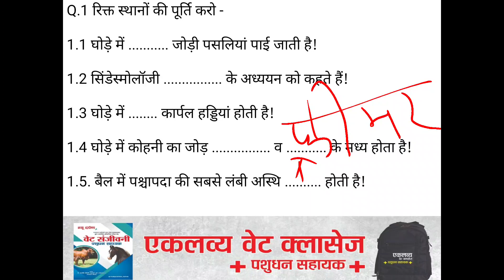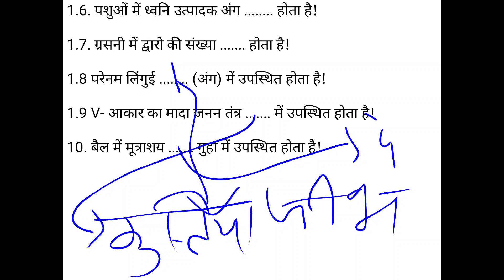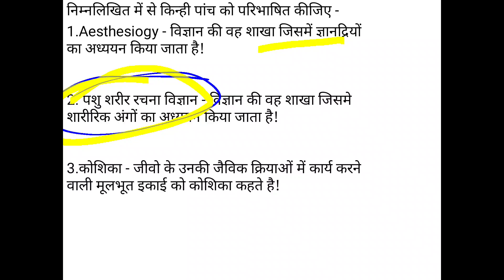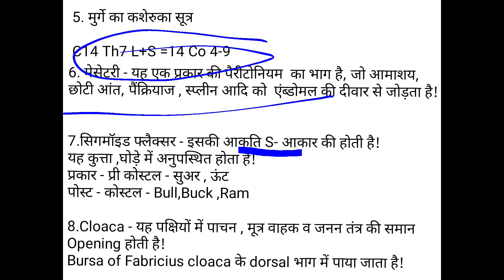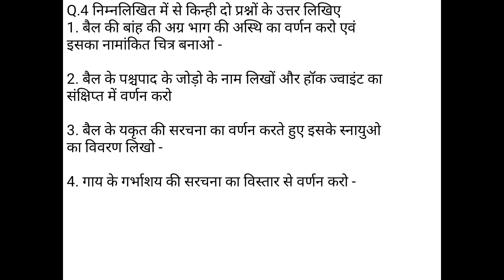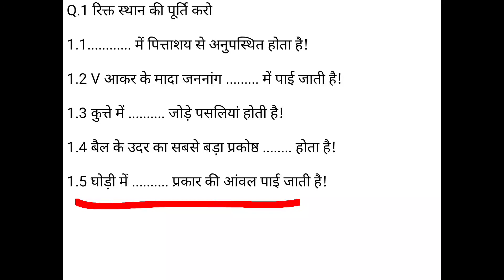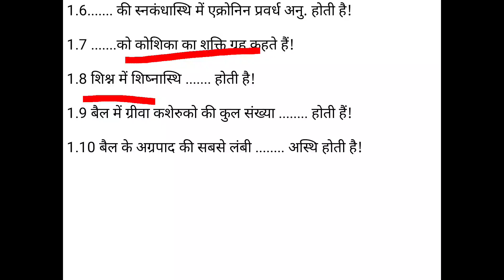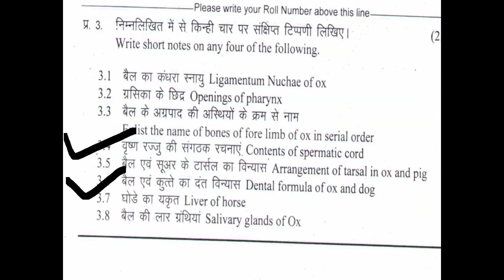AHDP -1 Year Veterinary Anatomy 2018,2019 old paper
[26/10, 2:59 pm] हनुमान चौधरी मेहंदवास: व्हाट्सएप ग्रुप -